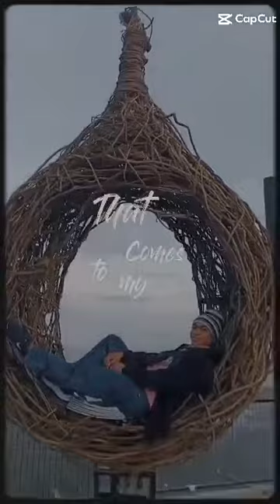April 18, 2024